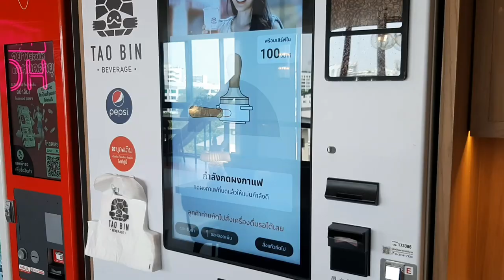TAO BIN THE MUVE KASET เต่าบิน เดอะมูฟ เกษตร แสนสิริ SANSIRI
คลิปสั้นๆ แค่สั่งเต่าบิน ทาน ก็เลยอัดไว้ ไม่ได้ตั้งใจอะไรมากครับ เป็นชั้น 8 THE MUVE KASET